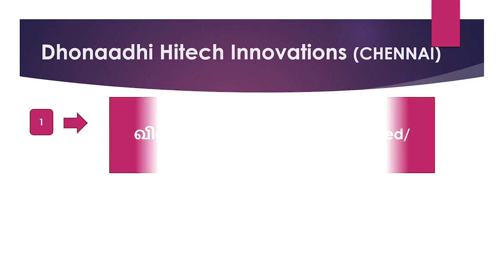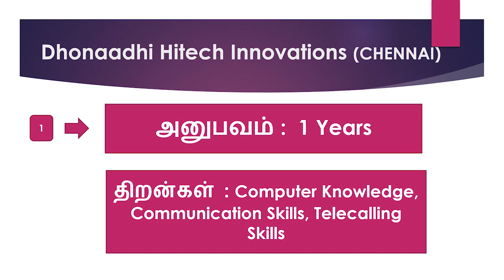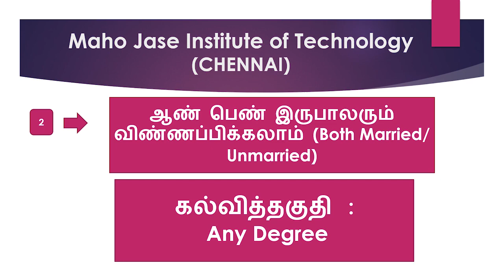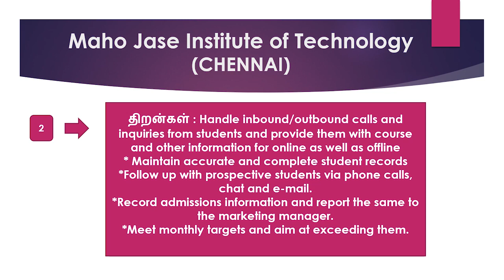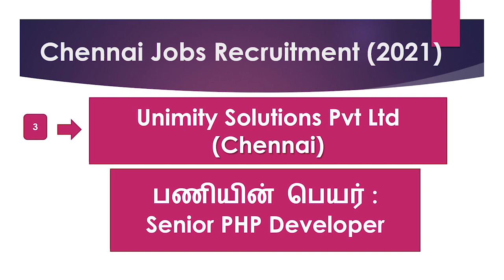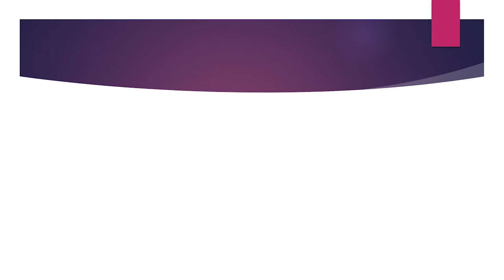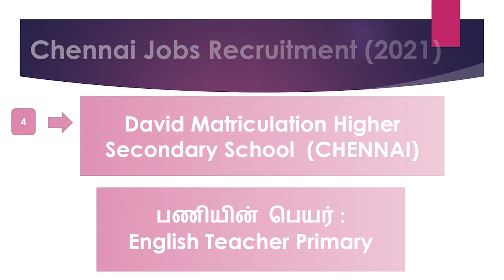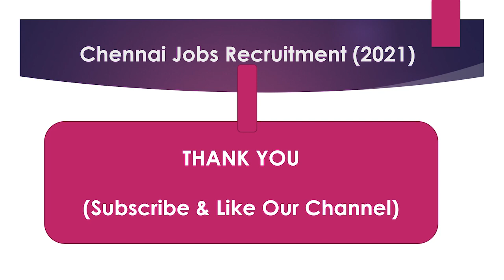Chennai Private Company Job Recruitment 2021 -Part 1 | Chennai Jobs | Jobs In Chennai